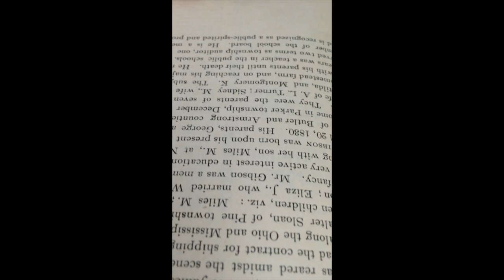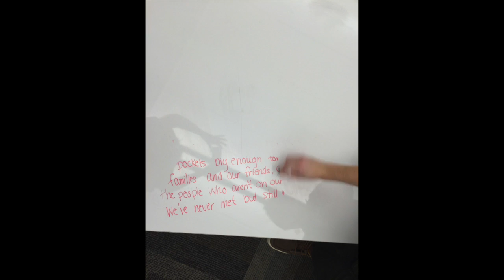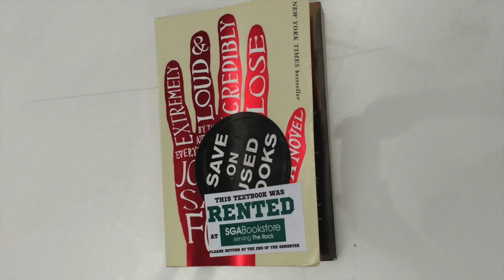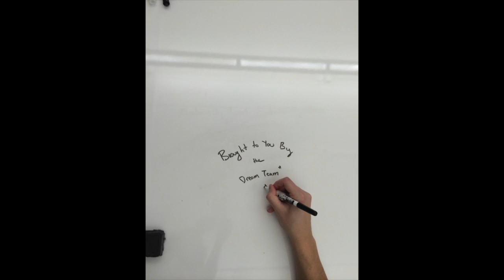Extremely Loud and Incredibly Close Interpreting Literature Movie Trailer